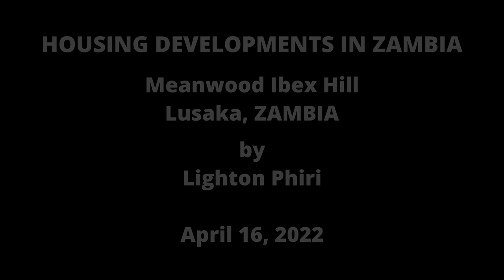[Housing Developments] Meanwood Ibex Hill | April 2022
Exploring Meanwood Ibex Hill Housing Development, in Chongwe, Zambia.

This footage was taken on April 16 2022.

## About Emerald Park Estate Housing Development
* Google Maps:
### Snippet
Meanwood Ibex Hill Housing Development, popularly called Meanwood Ibex, is located about 1.5 kilometres off the Great East road (just before the Police check-point). Meanwood Ibex can also be accessed from Twin Palm Road near Chainda. The project was started in 2002 and is a popular development catering to those who want to live in a private community close to the city and its amenities.

Meanwood Ibex consists of over 2,000 high cost and executive residential, small holding and social amenity plots ranging in size from 1,000 to 20,000 square meters.

## Timeline
00:00:00 Trailer (Meanwood Ibex Hill)
00:01:00 Video Title
00:01:04 Aerial Map
00:00:08 Twin Palm Road
00:01:38 Kaleb Saili Drive
00:04:20 Meanwood Drive
00:04:55 Unknown/Unmarked Street (Meanwood Ibex Hill)

## Footage Metadata
* Time: 11H50--18H00
* Date: April 16 2022

I rarely drive as I prefer to cycle. However, when I do---e.g. when traveling out of town or if I need to urgently get somewhere---my dashcam is almost always activated to take video footage of places I pass through [...]